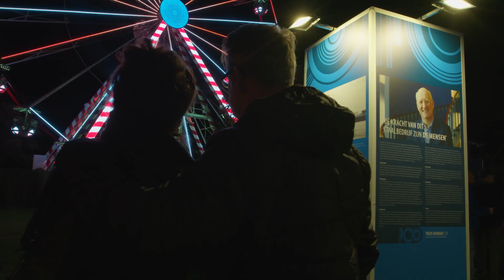After movie medewerkersfeest "100 jaar staal" 28-09-2018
Wat hebben we een prachtige periode beleefd rondom de viering van het 100-jarig bestaan van Tata Steel! Met deze after movie kun je nog even nagenieten van het medewerkersfeest "groen" op 28 september 2018.